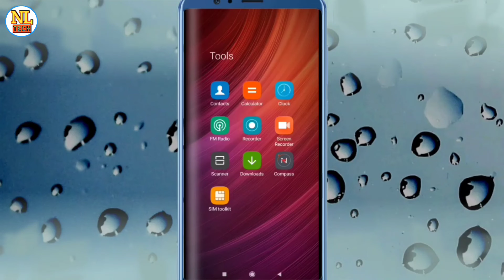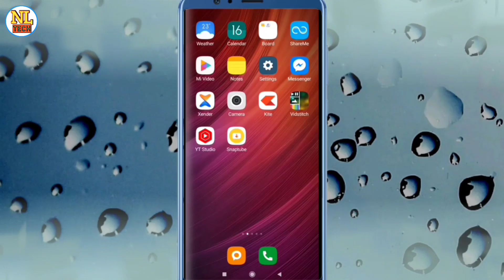mobile mein screen recorder kaise karen || how to make screen recorder in mobile.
how to make screen recorder in mobile

how to do screen recording in mobile

mobile mein screen recording kaise kiya jata hai

hello doston is video mein aapse ko bataunga ki mobile mein Apne screen recording kaise kiya jata Hai ek behtarin tarike ka to chalo is video ko dekh hi lete Hain dhanyvad